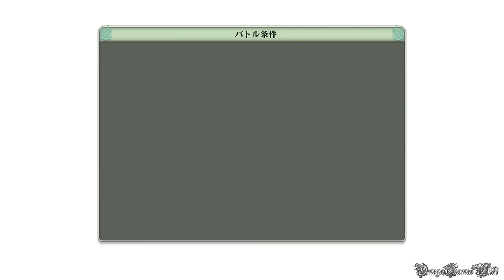NARUTO 疾風伝 ナルティメットストーム４ - #6 双傑の章（陽ノ道）・少年たちの戦場 後編（S RANK NO DAMAGE）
最後までノーダメージできるかどうかわからないですが、いつも通りノーダメージクリアを目指したいと思います。
ノーダメージプレイを見たい方は高評価してください、よろしくお願いしますm(_ _)m

Part 6：
モード： ストーリーモード
双傑の章（陽ノ道）： 少年たちの戦場 後編
・さらわれたリン
オビト vs. タイセキ（S RANK NO DAMAGE）
・共闘の二人
カカシ、オビト vs. カッコウ、タイセキ（S RANK NO DAMAGE）
・引継ぎし瞳
オビト vs. カッコウ（S RANK NO DAMAGE）

- ゲームタイトル： NARUTO - ナルト - 疾風伝 ナルティメットストーム4 (日本版)
- 発売日： 2016年2月4日 （日本）
- ジャンル ： アクション
- Developer(s) : Cyber Connect 2
- Publisher(s) : バンダイナムコ